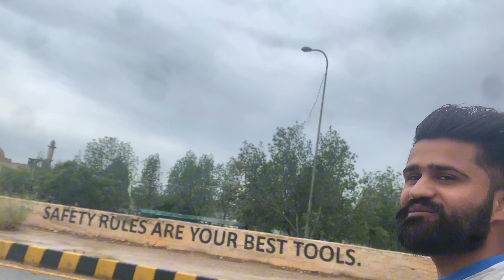|| Aaj Karachi Mein barish || ho gai hai bhai ⛈️♥️